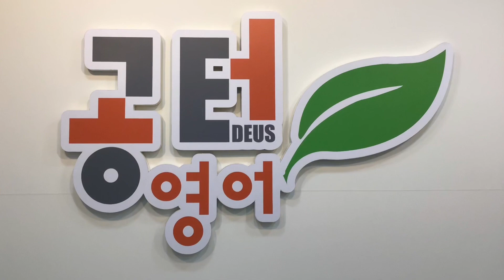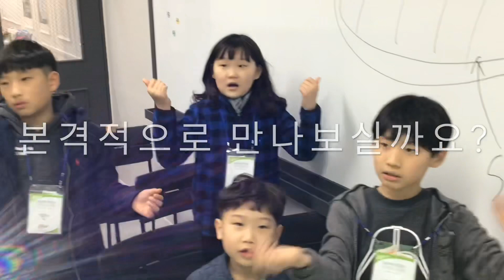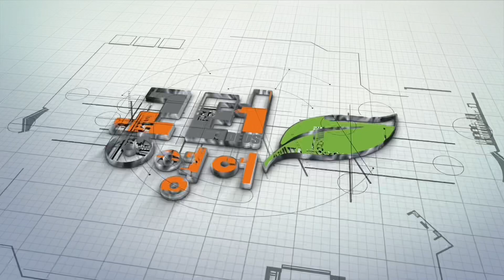공터영어 민락오동센터 English Expo 2부